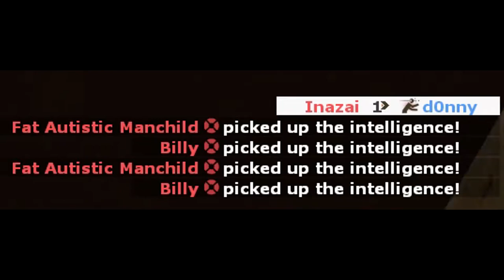[TF2] Super Pan Adventure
Tf2 iS dEaD.
Just a few clips of me and my friend doing... stuff.